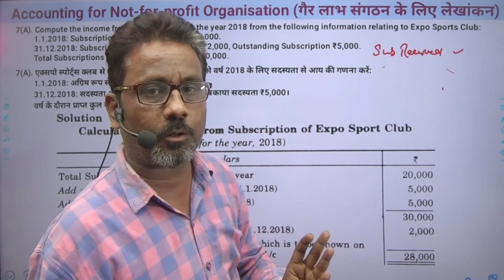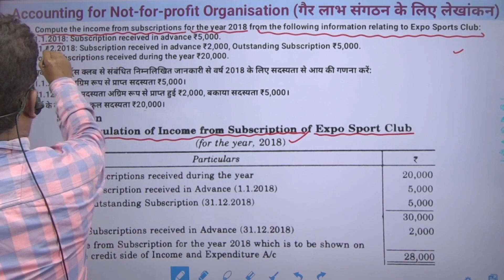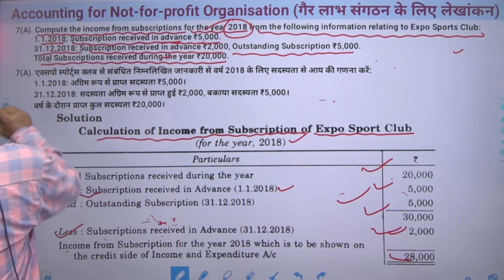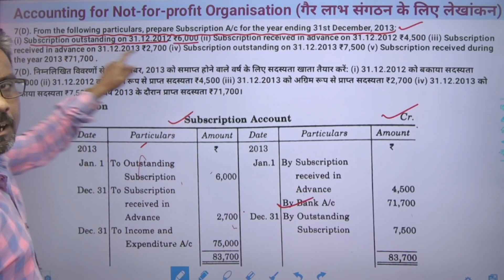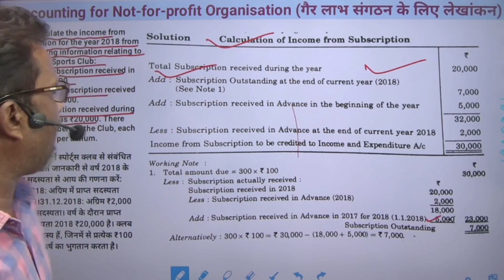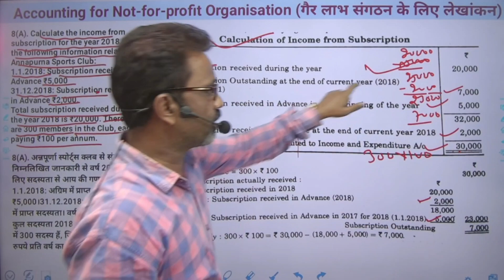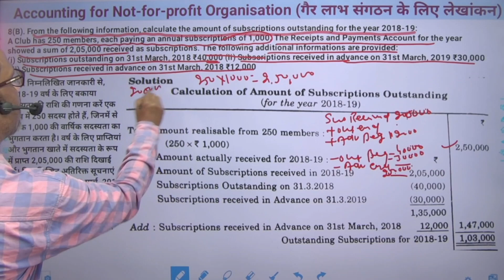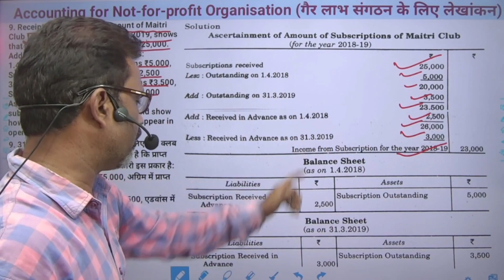Solved questions of "ch-1" Not-for-profit Organisation |SBPD PUBLICATION| "BY Ajay Sir" Part 3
TO JOIN ONLINE CLASSES OF ANUSANDHAN COMMERCE CLASSES "BY AJAY SIR"

Solved questions of "Not-for-profit Organisation " SBPD publication book
S.K. Singh
Class 12
ACCOUNTANCY

Commerce
Class 12
Chapter 1
Accounting for - Not-for-profit Organisation
ACCOUNTANCY

BASED ON LATEST SYLLABUS PRESCRIBED BY CBSE AND BSEB BOARD And Jharkhand board and many other boards